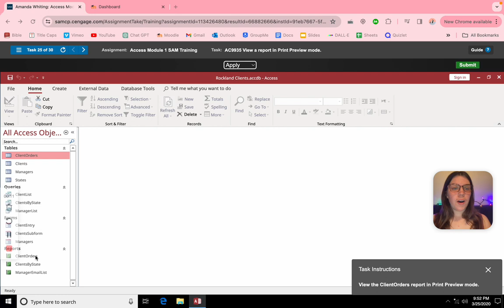How to See Print Preview Microsoft Office